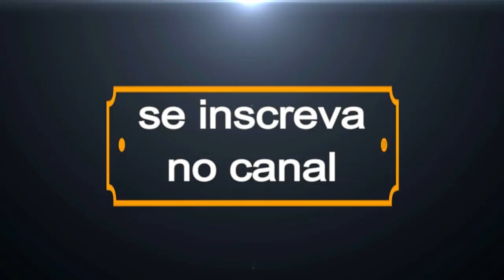🔴 O plano para acabar com as policias